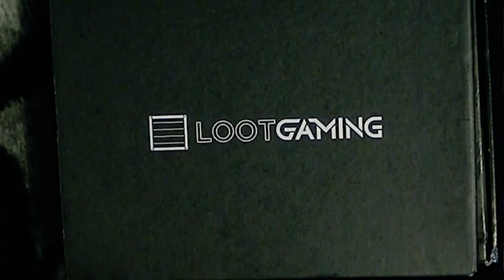LootGaming - RUMBLE in the box - Nov 2016